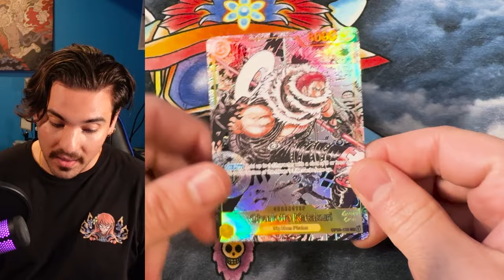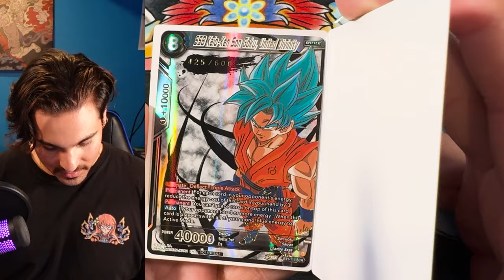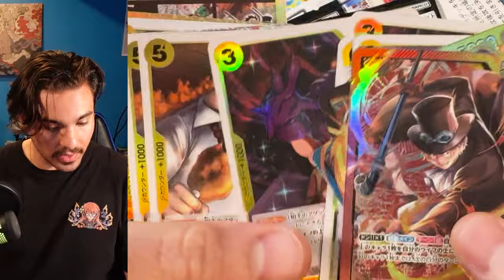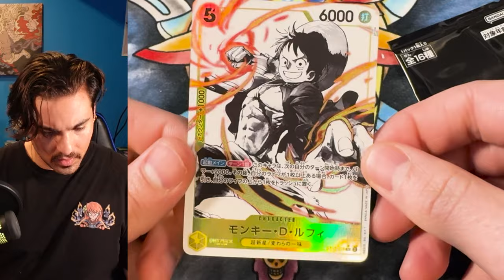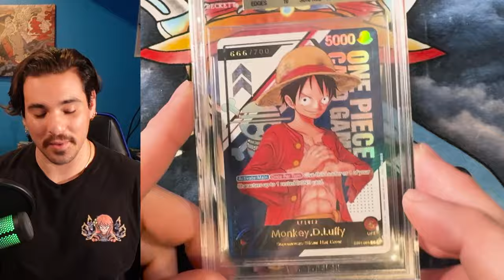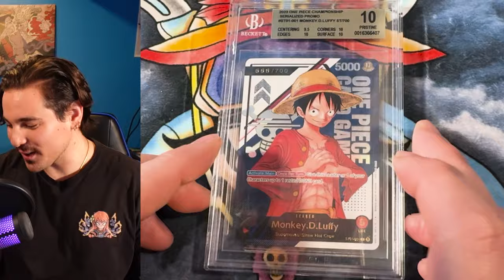The Devil Fruit Serial Luffy is mine. And I'm playing it at NATS!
My goal is to avenge Ace's death against Sakazuki and put Enel in his place.